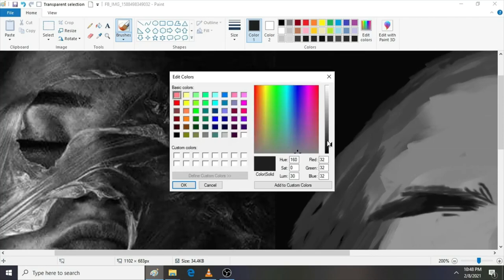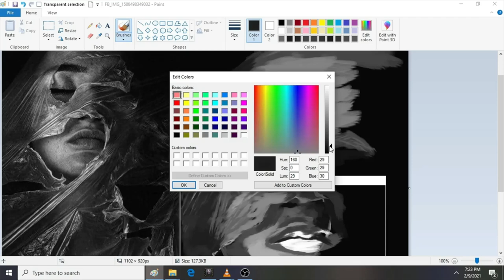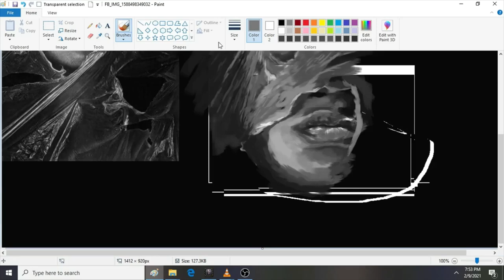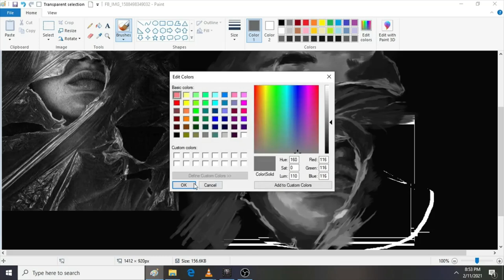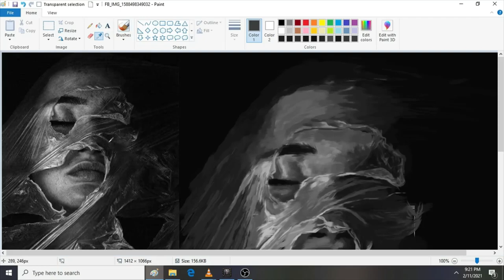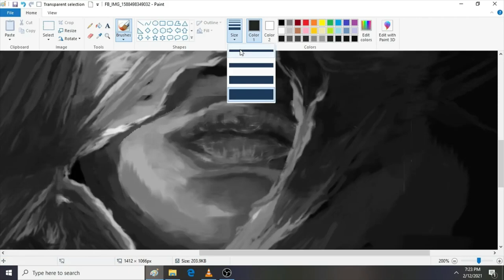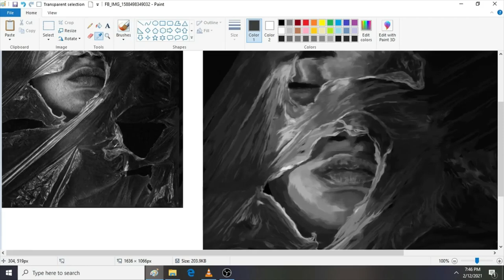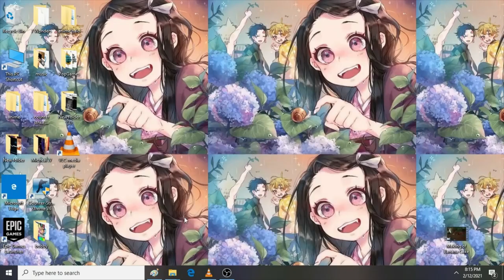Hyper Realism in MS Paint using mouse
hyper realism using mouse, took me 17 hrs

- for my ref.